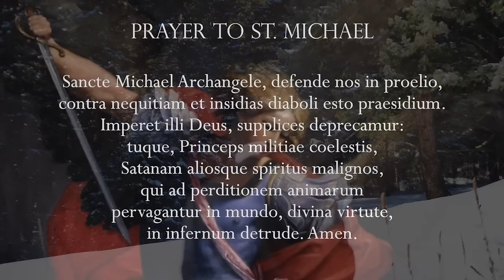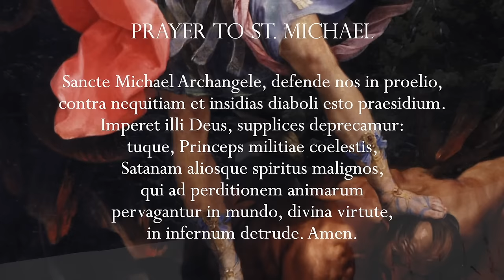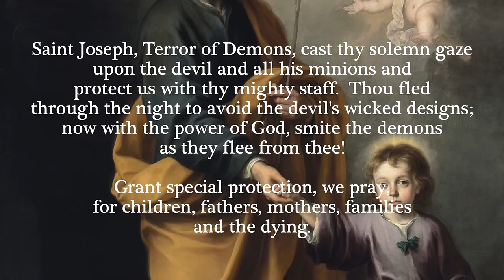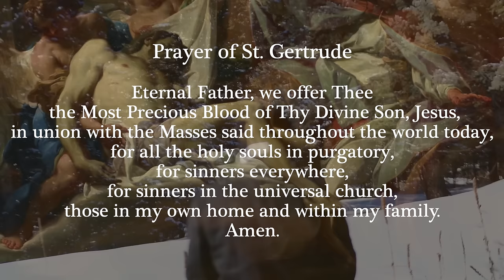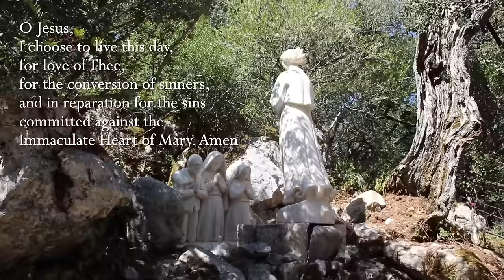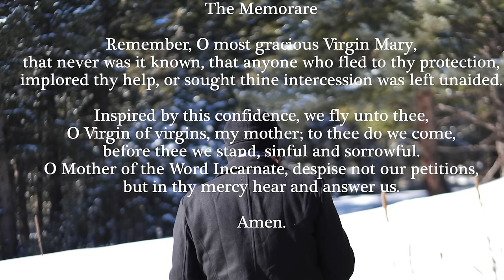Holy Thursday, 28th March 2024 - Our Lady of Fatima Rosary Crusade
Chapters
00:00-4:20 Opening prayers and intentions
4:21-5:20 Minute of Silence
5:21-29:43 Rosary
Artwork:
The paintings used in today’s Sorrowful Mysteries are (in order of appearance):
The Agony in the Garden:
The Scourging at the Pillar:
The Crowning with Thorns:
Our Lord Carries the Cross:
The Crucifixion and Death of Our Lord:
Hymns: Adoramus Te Christe-(Minute of Silence) Traditional Improperia Cordans (1st), Jesu Salvator Mundi (2nd), O Sacred Head Surrounded (3rd), Fortunatus Crux Fidelis (4th), Ravanello Adoramus Te Christe (5th), Tartini Stabat Mater (Closing)